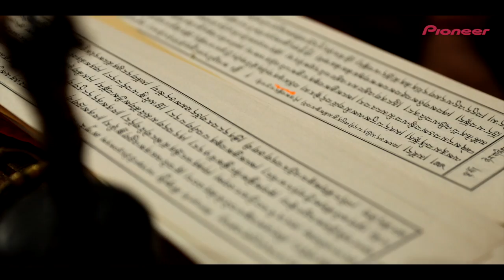Authentic as we are : Pioneer India Electronics